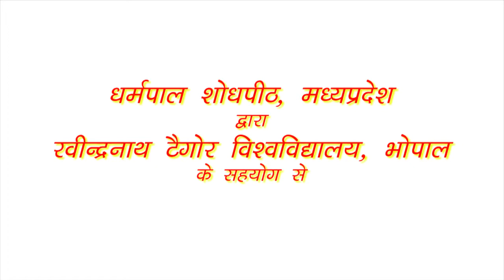Dr Sudhir Chandra on Gandhi Ke Dukh | गाँधी के दुःख - डॉ सुधीर चन्द्र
सुधीर चन्द्र
अनेक वर्षों से श्री सुधीर चन्द्र आधुनिक भारतीय सामाजिक चेतना के विभिन्न पहलुओं का अध्ययन करते हुए देश-विदेश के अनेक अकादमिक संस्थानों से संबद्ध रहे हैं। हिन्दी में प्रकाशित उनकी पुस्तकों में- गांधीः एक असंभव संभावना, हिन्दू हिन्दुत्व हिन्दुस्तान, गांधी के देश में, रख्माबाईः स्त्री अधिकार और कानून प्रकाशित हैं। अंग्रेजी में- डिपेंडेंस एंड डिसइलूज़मेंट नेशनल कांशसनेस इन लेटर नाइंटींथ सेंचुरी इंडिया, कांटिन्युइंग डिलेमाज़:  अंडरस्टैडिंग सोशल कांशसनेस, एंस्लेव्ड डॉटर्सः कॉलोनियलिज़्म, लॉ एंड विमेन्स राइट्स और द ऑप्रेसिव प्रेज़ेंट: लिटरेचर एंड सोशल कांशसनेस इन कॉलोनियल इंडिया।

संपर्कः
एक्स-146, रेजेन्सी पार्क सेकेण्ड
डी.एल.एफ. आईवी
गुडगांव